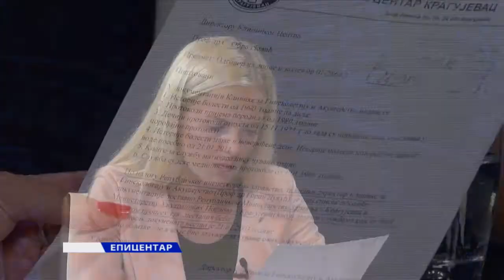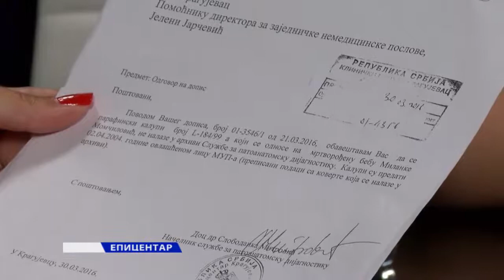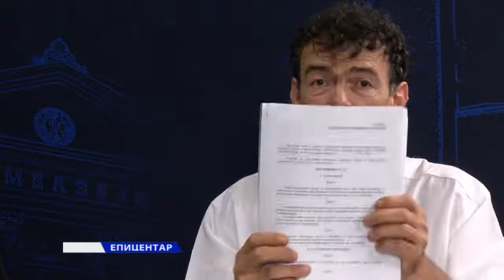РТК - ЕПИЦЕНТАР - 14.06.2018. - Радиша Павловић и Миланка Момчиловић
О заташканим  истрагама ,учешћу носиоца функција државних органа у заташкавању ,претњама убиством , иницијативи за мешовиту комисију и свему осталом  у беби афери